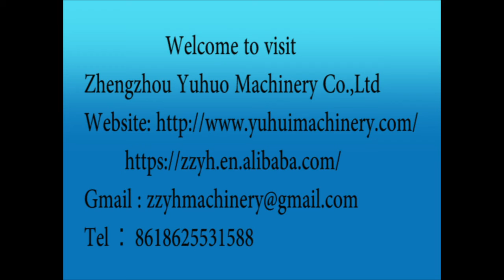Mushroom inoculation machine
Welcome to visit:
Zhengzhou Yuhuo Machinery Co.,Ltd